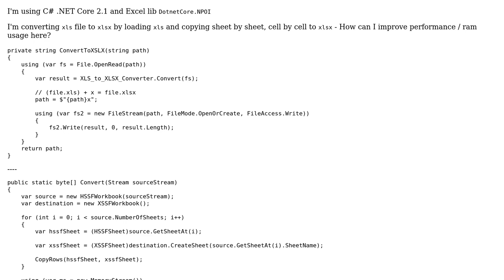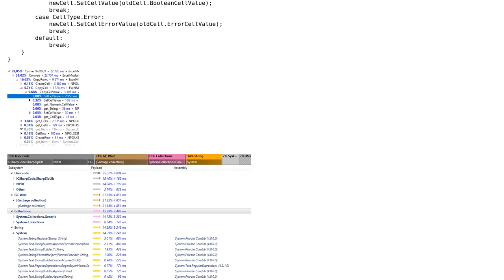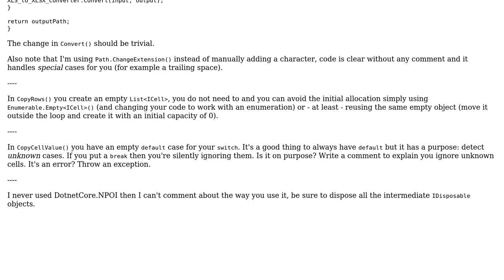Code Review: Excel file format converter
With thanks & praise to God, and with thanks to the many people who have made this project possible! | Content (except music & images) licensed under CC BY-SA | Music | Images & others | With thanks to user Joelty user Adriano Repetti user 200_success and the Stack Exchange Network Trademarks are property of their respective owners. You are responsible for your own actions.